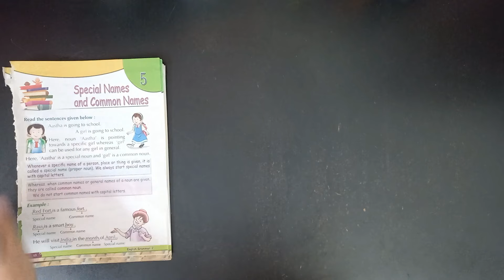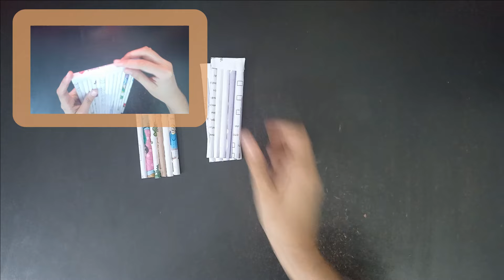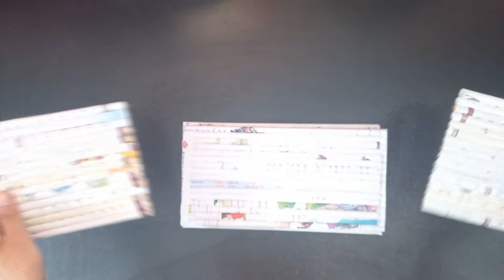How to make Stationery Organizer from Paper | DIY Stationery Organizer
Hello guys! In this video I showed how to make Stationery Organizer from paper.

● Materials Required -
  Paper
  Kulfi Sticks
  Paints (here, red and skin colour)
  Paint Brush
  Cardboard
  Fevicol
  Scissors
  Pencil